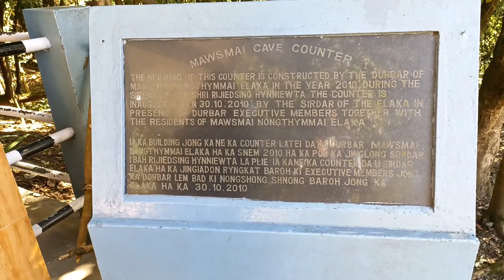MAWSMAI CAVE BERAIMANI || MEGHALAYA || MRS. SEBIKA OFFICIAL